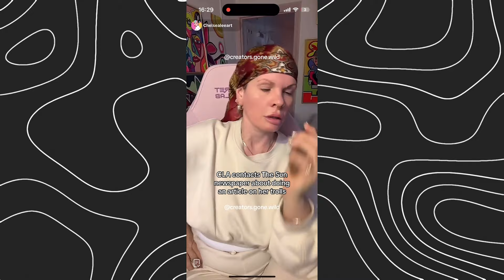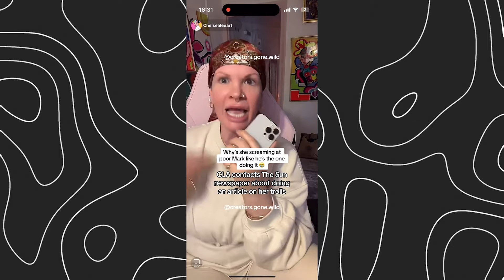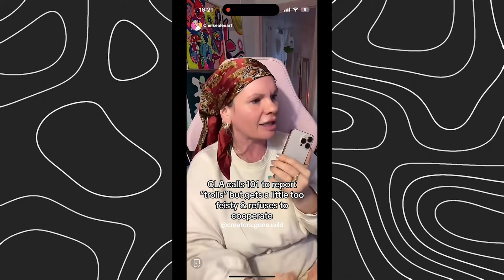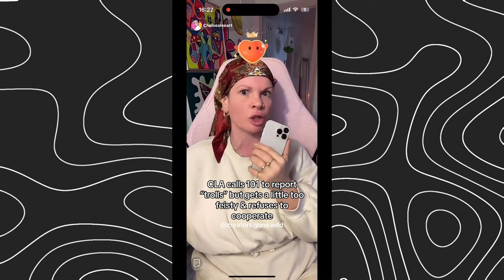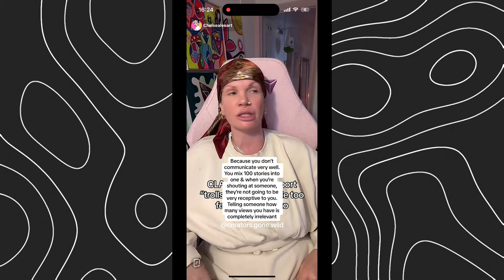CLA is Genuinely Unhinged...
Chelsea Lee Art also known as CLA is UK tiktok lives most egregious inhabitant. UK tiktok drama is mental and alongside elphaba orion doherty and evil queen theres not much hope. 1 like = 1 less chelsea lee art or elphaba orion doherty tiktok live